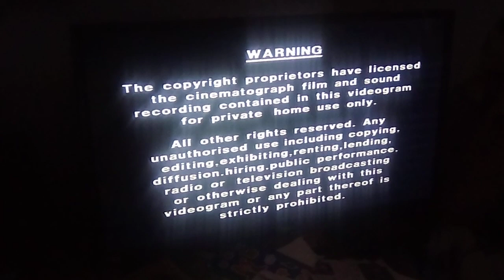Start of spot and his grandparents go to the carnival video 1997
Warning
Tempo preschool (chi logo)
Abbey home entertainm ent/tempo video (musical variant)
Start of the programme